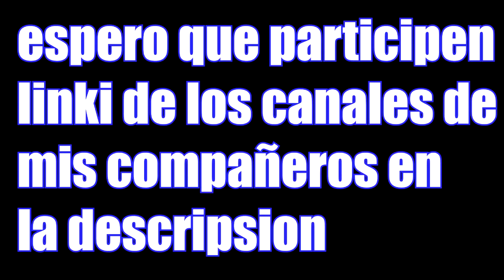sorteo de 3 rebans//logo y banners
requisitos para una intro,banner o outro
*estar suscritos
*comentar de que color y musica la quieres
*ser activos
*seguirme en twitter o en facebook
si quieres un pack por desir un banner y una outro lo tendras en 5 o 7 dias o puedes traer a 3 amigos y que se suscriban para solo esperar un dia o menos

tambien puedes  contactarme por whasapp(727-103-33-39)

==descargas==

SKYPE:RAFAEL FLORES RENDON

Title 17, US Code (Sections 107-118 of the copyright law, Act 1976):
Categoría
Entretenimiento